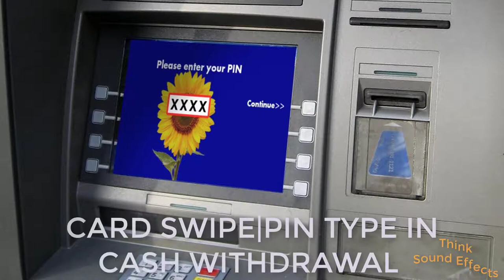ALL ATM SOUND EFFECT|CASH WITHDRAWAL|PIN TYPE IN|MONEY COUNTING MACHINE |CARD SWIPE IN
This video Includes all sounds that you generally notice when using atm machine..
Feel free to use this in your projects and demos.

It can be used for ATM card swipe in , Cash withdrawal,type in pin,typing keys,inserting pin in atm ,cash counting,money counting machine etc.

YAMAHA PSR-F52
YAMAHA PSR-E373
Yamaha PSR-I400
Casio CT-S200
Casio CTX700
Yamaha P45 88
Keyboard Stand
Lyrics Stand
Sustain Pedal

Trinity Books
Theory of Music Workbook Grade 1
Theory of Music Workbook Grade 2
Theory of Music Workbook Grade 3

Trinity College London Piano Exam 1
Trinity College London Piano Exam 2
Trinity College London Guitar Exam 1